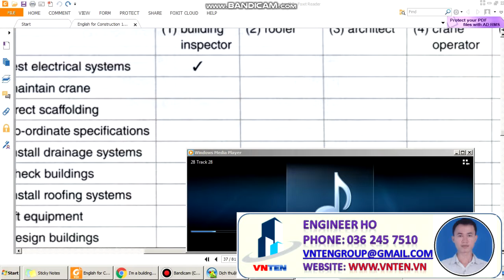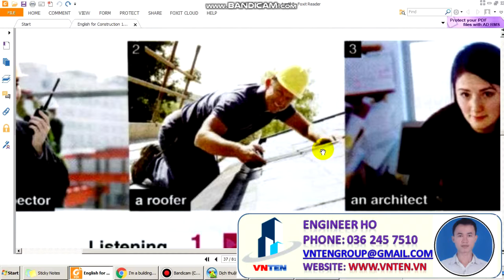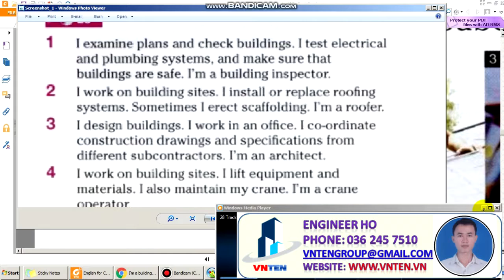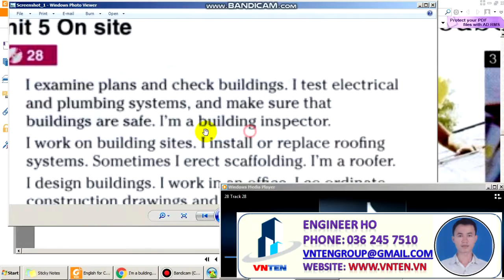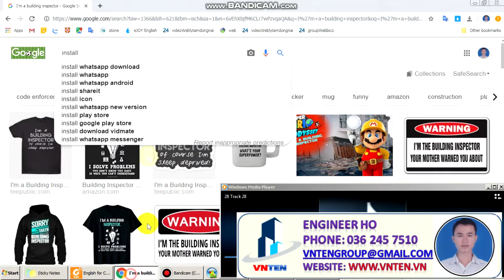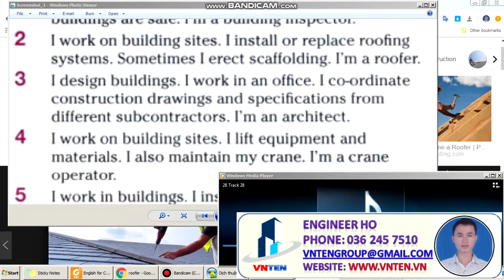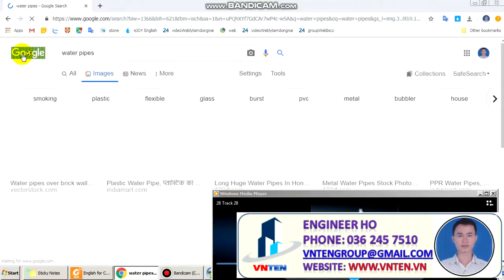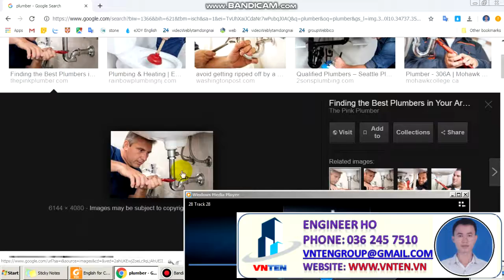What do they do on the Building Site? | Learn Construction Engish | Học Tiếng Anh Xây Dựng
What do they do on the Building Site?
 Learn Construction Engish
Học Tiếng Anh Xây Dựng
(Website đấu thầu xây dựng đầu tiên ứng dụng công nghệ số 4.0)

Phone/Điện thoại: 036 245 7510
Address/ Địa chỉ: Province of Dong Nai, Country of Vietnam
Kênh Vnten Engineer Ho là kênh của Kỹ Sư Khánh, là thành viên của nhóm Vnten chuyên Tư vấn thiết kế xây dựng nhà dân dụng, nhà phố, biệt thự. Cung cấp các video học tiếng anh chuyên ngành xây dựng
Vnten Engineer Ho channel is the channel of Engineer Khanh, a member of Vnten group, specializing in design consultancy for construction of residential houses, townhouses and villas. Provide building English language learning videos